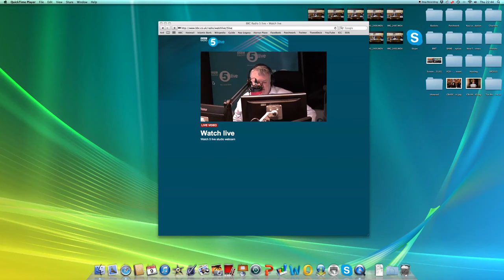Patchwork on Question Time Extra Time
In the run up to our Patchwork Question Time on Monday, Board Member Sophie Stephens took part in a conversation on Radio 5 Lives Question Time Extra Time about the importance of voting with our Patron John Pienaar and Stephen Nolan